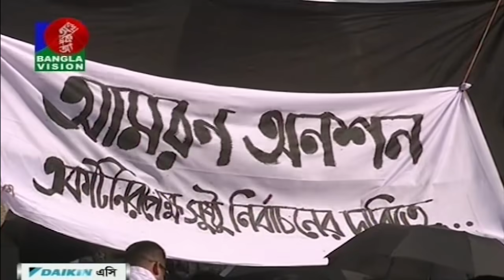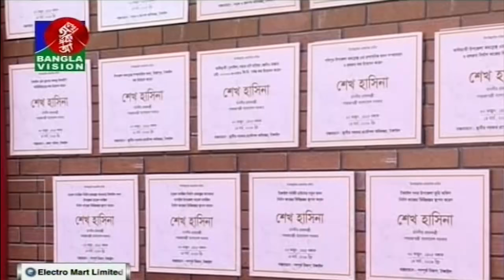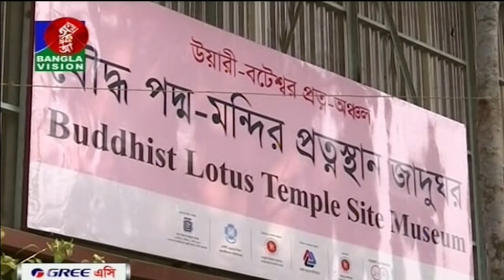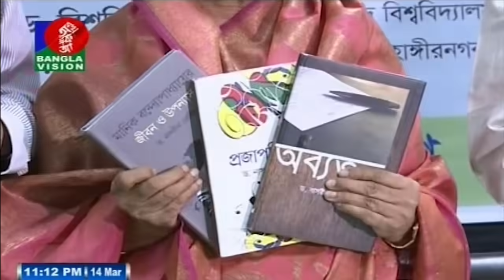রাত ১০:৩০ টার বাংলাভিশন সংবাদ | Bangla News | 14_March_2019 | 10:30 PM | BanglaVision News